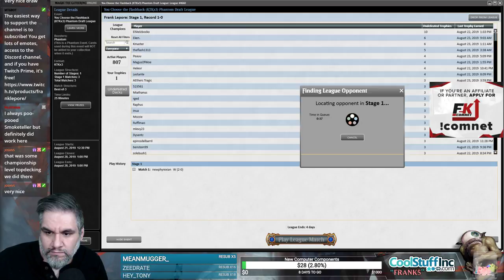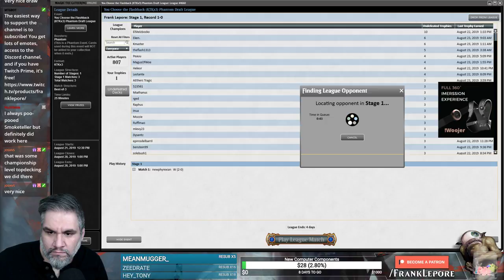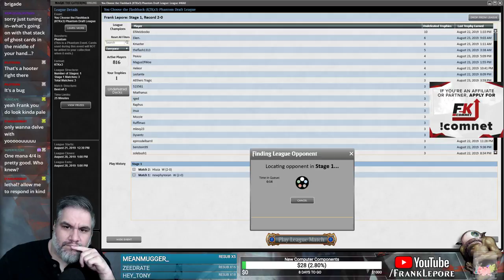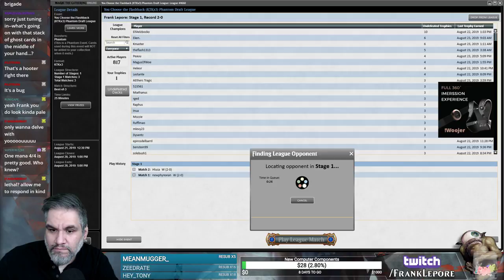(Magic Online) Khans of Tarkir Draft #4 - 8/23/19